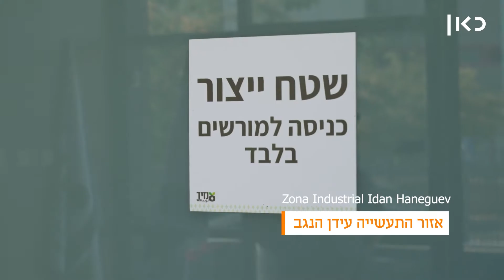Ibrahim e o empreendedorismo beduíno em Israel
Ibrahim Nasra, de Lakiyah, tem 32 irmãos e irmãs, uma BMW no quintal e uma empresa familiar onde trabalham centenas de beduínos do sul. Produz comida quente em todo o país e diz que aqui vai correr tudo bem: "A realidade mudou, os jovens beduínos estão agora na academia."